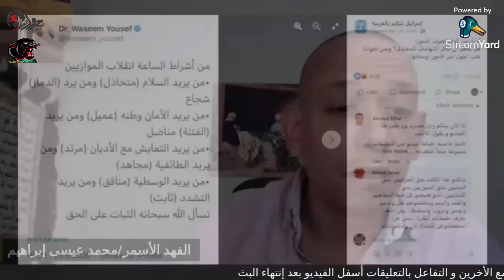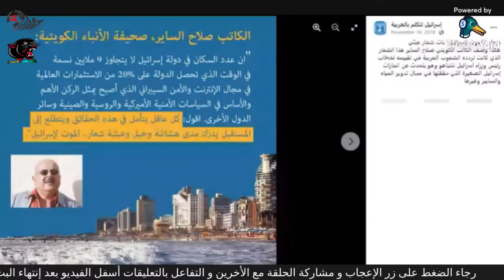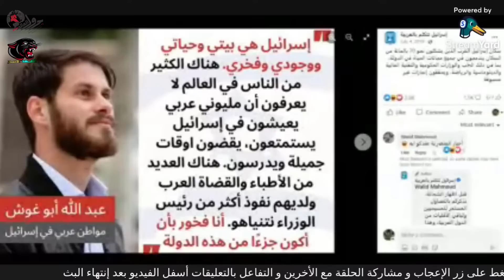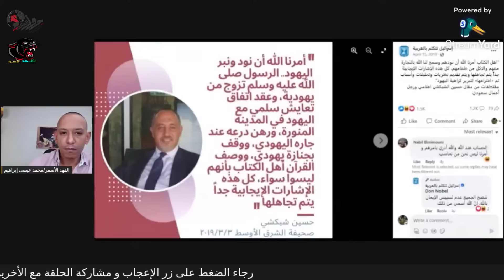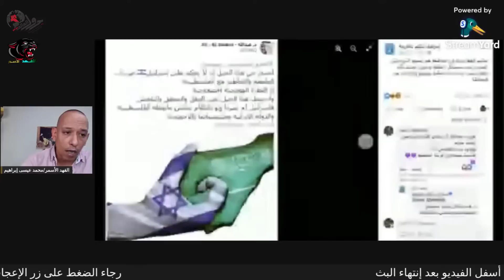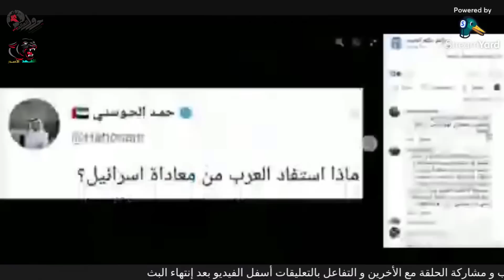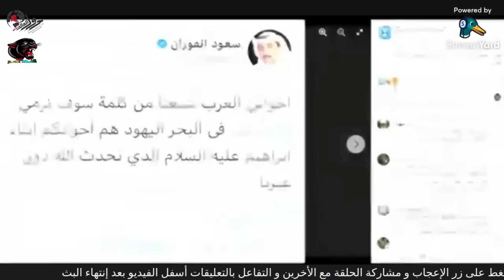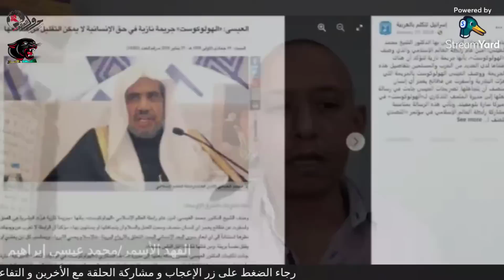كشف الحقيقة الصادمة عن النخب العربية الصهيونية-الفهد الأسمر-محمد عيسى إبراهيم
اللهُم صل على سيدنا مُحمد و آله و سلم
بث مُباشر مع الفهد_الأسمر محمد عيسى إبراهيم
رابط قناتنا البديلة

الباز أفندي و المحفل الماسوني

الحلقة التاسعة و لحلقة العاشرة من الموسم الثالث خارج الحدود حلقتي تحليل فيلم الماعز لأليف الجُزء الثاني

الصهيونية و الإسلام,
الصهيونية,
الصهاينة العرب
المستعربين
الصهاينة المندسين
صهاينة العرب
جنود الدجال
قصة اسلام يهودية,
قصة المحمدي والقسيس,
قصة يهودي,
قصة اسلام يهودي,
قصة اسلام غريبة,
ذلينا اليهود,
حبر اليهود الذي أسلم,
ذاكر نايك والقسيس,
الدين اليهودي والاسلام,
بخل اليهود
هدم المقابر التاريخية,
هدم المقابر,
يا واقفين على القبور,
هدم القبور البقيع,
هدم القبور,
هدم المقابر في مصر,
هدم مقابر المماليك في مصر,
هدم مقبرة طه حسين,
هل القبور تتجدد,
من هم المعذبون في القبر,
من هدم قبور البقيع,
هدم الحضارة,
قبر سرداب,
قبور وثنية,
ضريح هارون الرشيد,
ضريح هابيل,
ضريح الشهداء,
هدم القبور في النجف,
بناء القبور في المساجد الشعراوي,
صلاة القبر المقدس,
سكان المقابر مصر,
خير القبور الدوارس,
خروج جثامين الصحابه,
حكم هدم الكنائس,
حكم بناء الضريح,
حكم عباد القبور,
حكم بناء الاضرحة,
حكم بناء المساجد على القبور,
جبانات,
جوامع مصر القديمة,
بقيع مصر البهنسا,
بناء المساجد على القبور,
المقابر الاسلامية
المؤامرة الماسونية,
يتحدث عن الماسونية,
ما هي الماسونية,
قاهر الماسونية
المسيح الدجال موسى السامري,
السامري هو المسيح الدجال,
هل المسيح الدجال حي,
والمسيح الدجال,
المسيح الدجال وتميم الداري,
المسيح الدجال هو ابليس
السحر الأسود
المحفل الماسوني
قانون_البيئة_المُحايدة
زلزال
زلزال
اليمين_المُتطرف
الاراضي الفلسطينية ,مبادرة السلام العربية ,السلام مع اسرائيل ,ايران ,فلسطين ,اسرائيل ,حوار ,بي بي سي العربية ,نقطة حوار ,التطبيع مع اسرائيل ,غزة ,نقطة ,i24NEWS ,المناظرة ,السعودية ,المناظرة اليومية ,السلطة الفلسطينية ,فلسطين ,الناصرة ,
أدوات
محمد عيسى بتاع حلوان من رجال
وصايا الرسول للمرأة و الزوجة
مظاهرات أوروبا اليمين المتطرف
الدحيح على حقيقته
مصر مُقبلة على مفترض طرق و 2022 عام حاسم
أدوات
مع العالم المغربي
و ما يستجد من أسئلة الجمهور

جزاء بني_إسرائيل من لسلة_مصر_مقبرة_الغُزة وهذة الأجزا نُشرت لأول مرة في الفترة من يناير إلى مايو 2015 على الصفحة امُغلقة عنوة

و نظرا لأن هذا المحتوى به العديد من المصادر التي تحمل حقوق طبع و نشر لصالح أخرين و هو ما يُسبب لنا مُخالفات لذلك فقد قررت إعادة نشرها على قناتنا البديلة على اليوتيوب كما فعلت مع أجزاء صاحب_مصر ، علماً بأن إغادة النشر ستكون ما بين 9 أو 10 فيديوهات في كل فيديو 3 أو 4 اجزاء مجمعين ، إن شاء الله تعالى
أرجو لكم مشاهدة مُفيدة
لا تنسوا مراجعة

أبناء_عُمر_سُليمان_في_كُل_مكان
مصر_العُظى
حياتي
رابط فحتنا على الفيسبوك

حساب تويتر

قناة حول العالم تي في على تليجرام